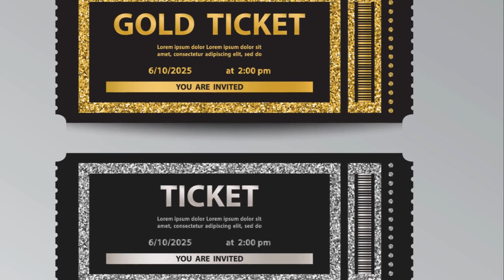Easiest Way To Make Money Online For Beginners In 2024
2024 hustle alert! Discover 5 NEW ways to CRUSH your online income goals! From TikTok empires to AI writing mastery, unlock untapped cash streams & make bank in the new year! moneymoves2024 makemoneyonline freshincomehacks.
OUTLINE:
00:00:00 The Question of Financial Goals
00:00:47 Content Creator Craze
00:02:30 Virtual Assistant Vortex
00:04:18 E-commerce Explosion
00:05:59 AI Writing Revolution
00:07:50 Summarizing the Opportunities